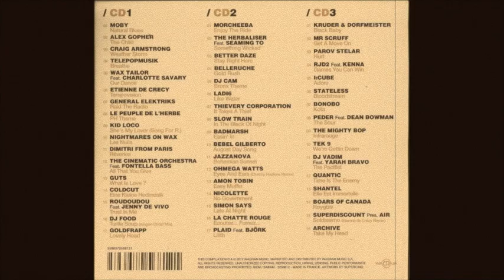Coldcut - Eine Kleine Hedmusik